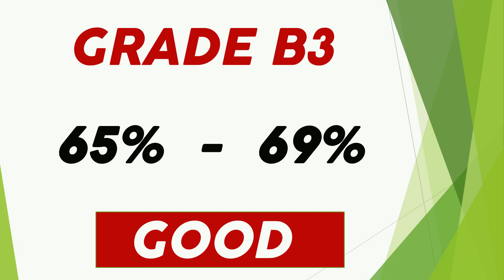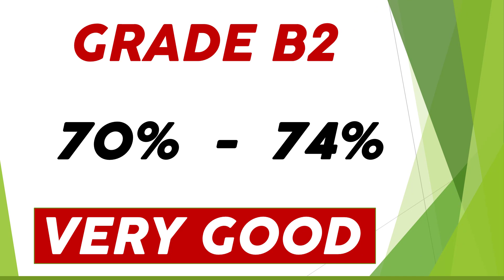WASSCE GRADING SYSTEM 2022 | @learningwithjaygeo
Wassce grading system | @learningwithjaygeo |